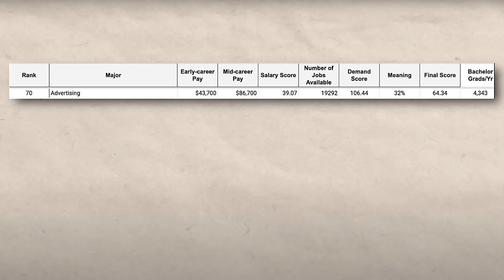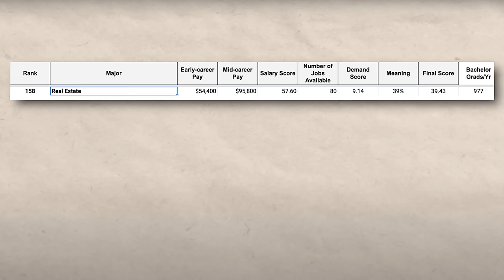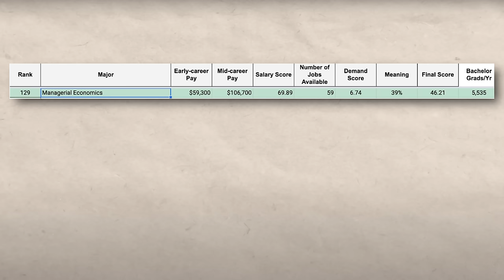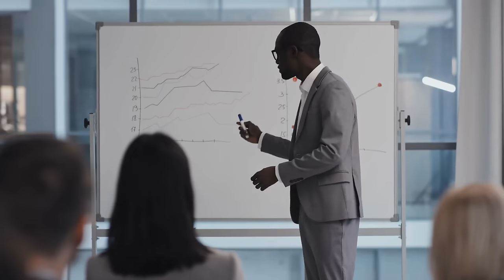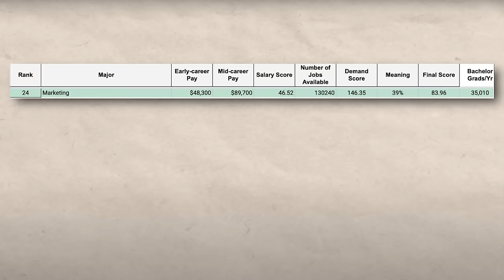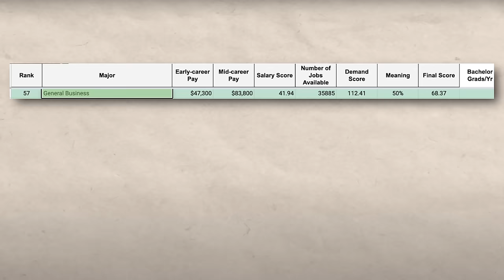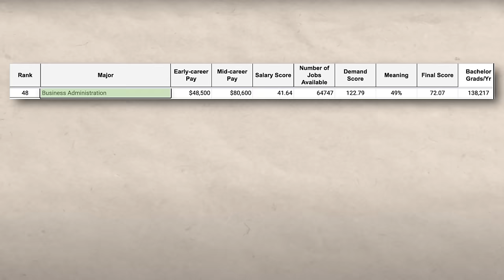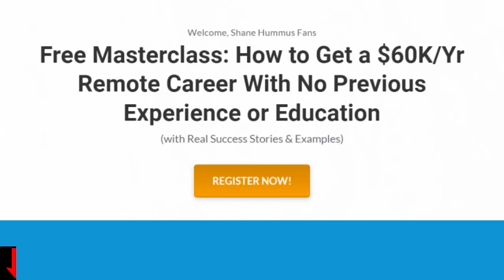Business Degree Tier List 2024 (Business Majors RANKED!)